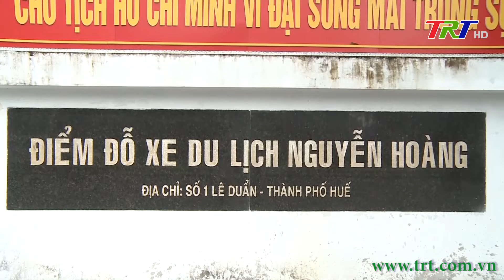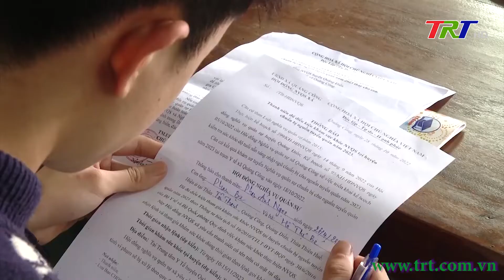Chương trình Thời sự - tối 08/01/2023 (Chủ nhật)